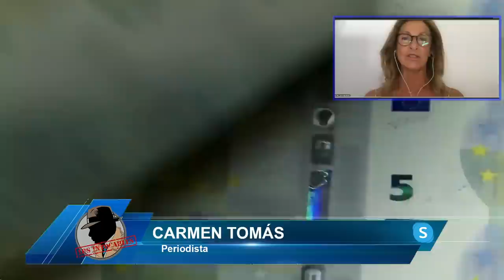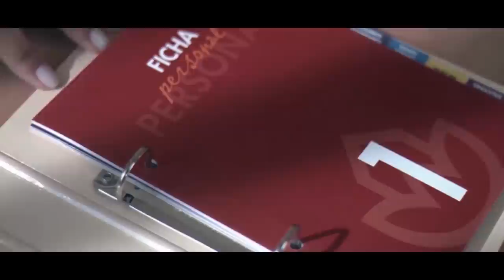El plan de Sánchez es otra barbaridad: repartir limosnas con dinero ajeno